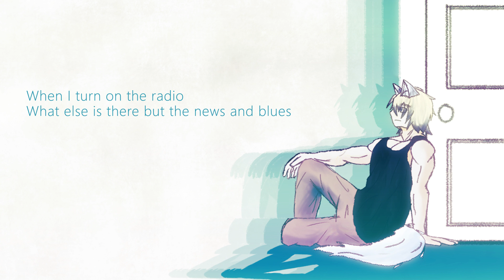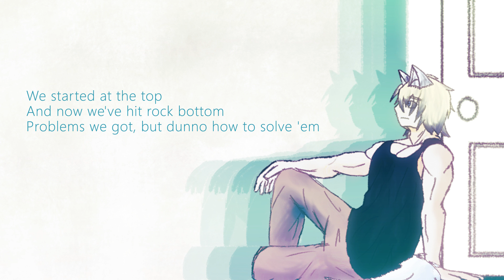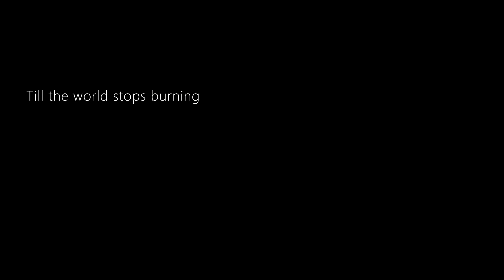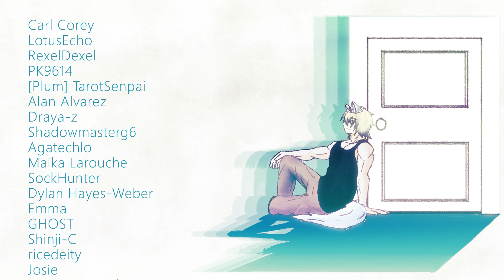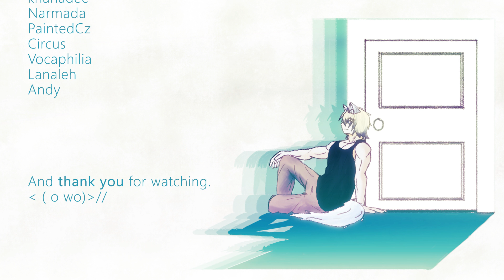nostraightanswer - Till the World Stops Burning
Also available at other music stores and streaming services (soon, if not now)- but you support directly by purchasing from bandcamp.
Music, lyrics, vocal, illustration: nostraightanswer

This song was the result of a live production system, where I kind of just... did whatever I felt like. I thought there was the possibility I might make a song about the circumstances of the COVID-19 quarantine, but I wasn't quite certain until I was about halfway through writing the lyrics. I did, however, mention the possibility off-handedly at the beginning of the stream, but quickly dismissed it as unlikely, so think of that what you will.

This is also the first song I've been solely self-sufficient with the intended process since... I want to say my In Bloom EP. Not only did I write, record, mix, and master the song, but I also illustrated for it. The only thing I did not do myself was tune Luka for the VOCALOID version on the single; in fact, I hadn't initially planned for a VOCALOID version at all, but Circus asked if he could tune a cover and then did. So that's what happened.

Also replacing the usual just, blank end-card of my videos is an actual, proper outro. A few notes I wanted to leave because of the nature of it all:
---As an independent musician, I receive no backing beyond my Patreon, some Ko-fi donations, music sales / streams (please buy on Bandcamp for the most direct support!), and YouTube ads every once in a while.
---I even opened up commissions recently, for the first time in a long time, trying to balance finances.
---COVID-19 is in fact, very devastating for creative workers, particularly because of the association of 'creative work' with 'luxury'.

As the result of all of the above, and as the sole proprietor of my music and media as a business, while it might sound annoying in the moment, I need all the help I can get. If you can't support me financially, via. There's no amount of buzz that will not help me continue creating, and like I say in the video, a little goes a long way, a lot of a little makes a difference. Thank you for your support.

Dunno what to say in the comments? Tell me about how you're handling social distancing, or tell me what parts of the song you've sympathized with the most. Let's talk about it!

Special thanks to Circus-P for selecting and tuning Megurine Luka for the VOCALOID version included with the single